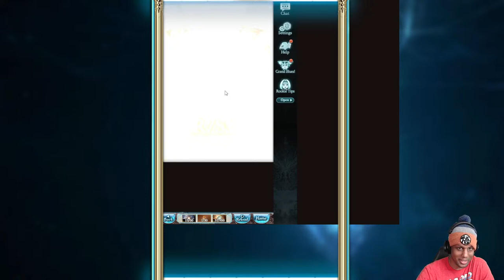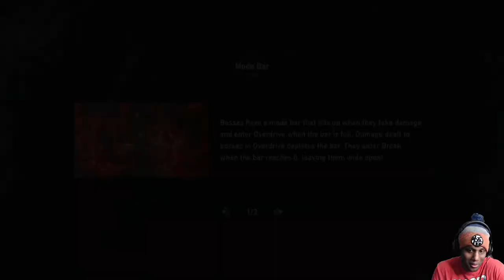-The Final Vision- Granblue Fantasy: Relink -Ps5-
Welcome to the return of our Granblue Relink Journey! New content has dropped and we are here to challenge the Level 250 Lucilius!